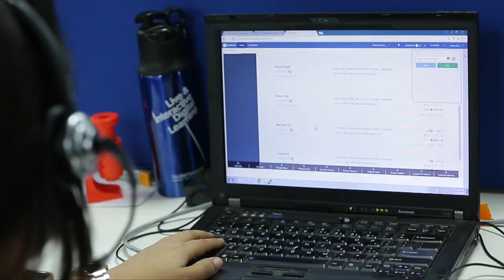Oração - Oração de Proteção Contra os Inimigos Visíveis e Invisíveis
Capitulos:
time stamps:
00:00 - 00:21 - intro
00:22 - 03:53 - conteudo